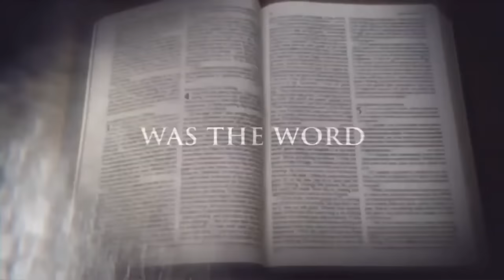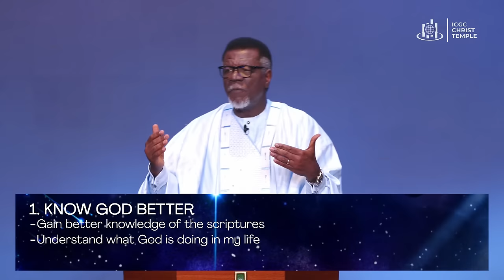Let's Do Better This Year || Pastor Mensa Otabil || ICGC Christ Temple